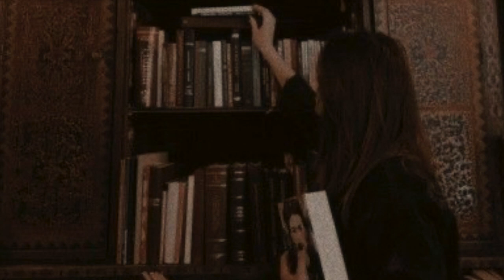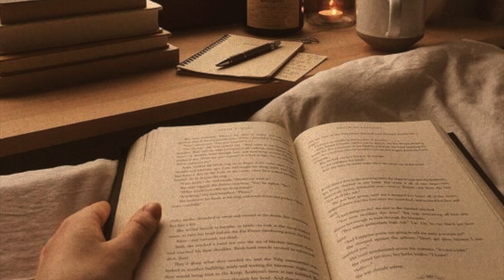you're in a murder mystery at meadowbank boarding school for girls (dark academia playlist)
🌬 poirot x midsomer murders x sherlock holmes x british prep school vibes ~ BTW Cats Amongst Pigeons is the best
🌬 video inspired by the likes of oliviaalee and Golden Lanni be sure to check them out!

tracklist:
{0:00} The Belgian Detective ~ Christopher Gunning
{2:30} Jacques Freezes/Running ~ Jim Dooley
{5:02} Columbo Main Theme ~ Richard Levinson
{7:47} Midsomer Murders Theme ~ Jim Parker
{10:40} Talk with Orphans ~ Jim Dooley
{12:06} Murder on the Orient Express ~ Christian Henson
{16:20} Five Little Pigs ~ Christopher Gunning
{19:59} Cards on the Table ~ Christopher Gunning
{20:56} Olaf Hooks Bus ~ Jim Dooley
{24:04} The Innocence of Caroline Crale ~ Christopher Gunning
{29:36} Sad Cypress ~ Christopher Gunning
{31:01} Sherlock Holmes ~ Patrick Gowers